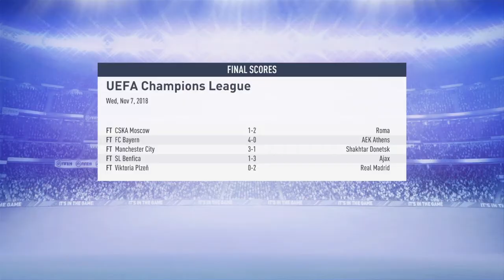Fifa 19 Champions league Part 4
Hopefully we improve